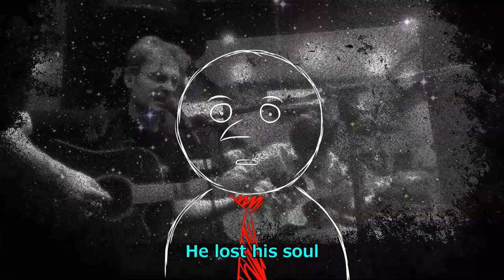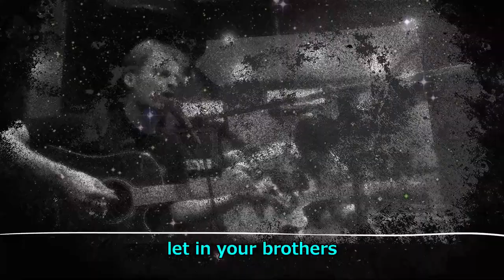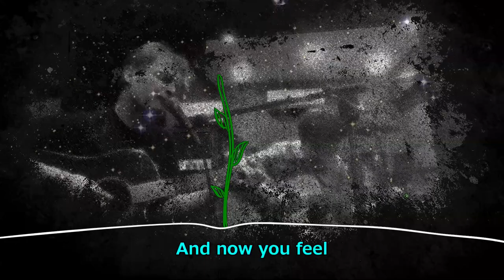Leaf Song - Michael Van Dorpe, Toshikazu Murakami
The song "Leaf" is a blues style ballade written by Michaël VAN DORPE in 1992 played just with guitar and voice, then played by the BLACK Field band in Belgium in a more grunge rock style in 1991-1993. Recently, "Mike" decided to give it a second life by inviting his friend Toshikazu MURAKAMI, Japanese guitarist, to contribute as second guitar and brings a solo guitar as final. And the cool animations are by Shabib ATKAR. The lyrics were adapted in 2020 to match the latest political turmoil in the world. Thanks to James FARRER for the lyrics review. The song talks about selfish politician(s) who neglect their people interest as well as the nature which is just seen as a source of resource and profit. The songs ends with nature taking victory over human, once it is left by itself, once it can breath, distant from the human influence and footprint.

- | LYRICS |-
LEAF
Music and lyrics by Michaël Van Dorpe, revised 2020 (Special Thanks to James Farrer )

There's a man on a tree
He, someday, should take a fall
He failed his company
He lost his soul

He doesn't see how the world is love
and looks for a crown
faking his destiny

If ever you lead,
don't forget to feel
If ever you lose,
See the things you missed out in the world
And if ever you leave
Let your brothers in
What ever you win, or whatever you lose,
watch over the world

That man sits on a branch
which he thought dead long ago
(He) looks for another tree
(He) jumps to the ground

Then he notices there some green sprouting,
a new leaf on the old trunk
showing new destiny

And now you feel
How the world is love
Give it some freedom
And you'll see how it grows
So now you see
How you got it wrong
What ever you think, or what ever you do,
we're all on this big ball

Mike would be happy to give this song a second life.